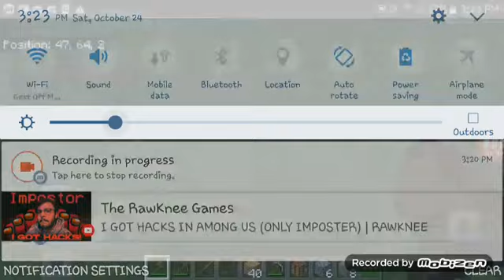MINECRAFT FIRST DAY HOUSE|MHENAT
Sub my channel and plz tell about screen recorder